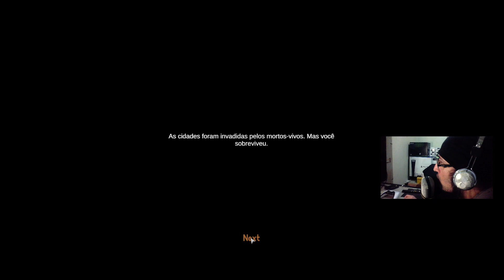NOVO JOGO DE SOBREVIVÊNCIA HORDA ATAQUE BASE CONSTRUÇÃO MUNDO ABERTO | RED MOON